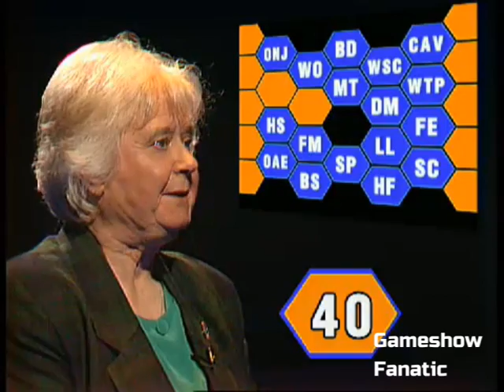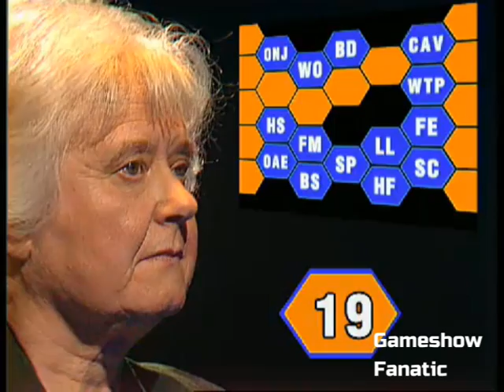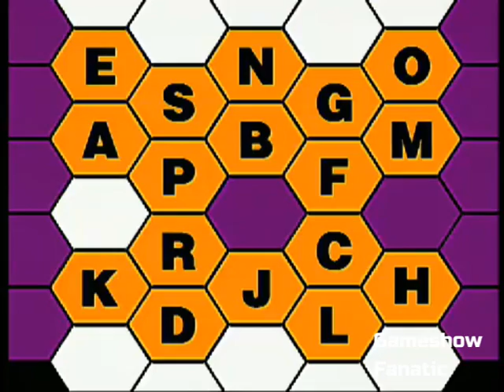Blockbusters - Michael Aspel (1997)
General knowledge quiz show, with Michael Aspel.